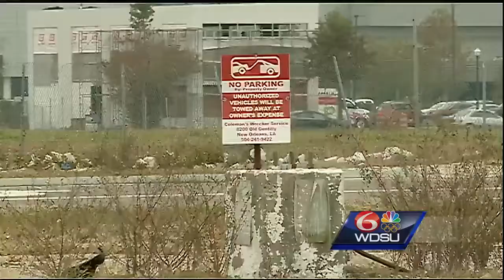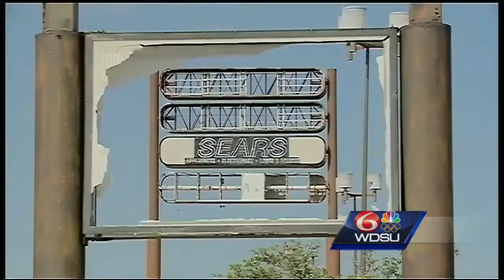Councilwoman-Elect Cyndi Nguyen shares her vision for District E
Cyndi Nguyen breaks ground as the first Asian American Councilwoman in New Orleans